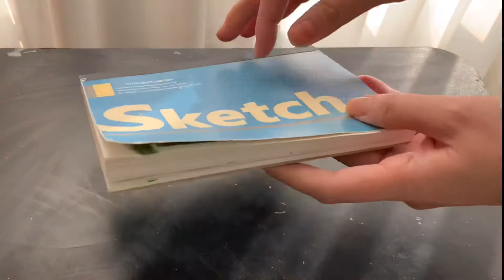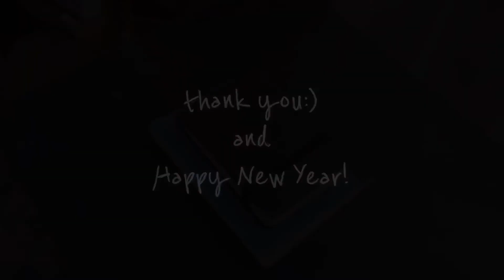2021 스케치북 투어 그리고 2022 새 스케치북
2021년도에 쓴 스케치북 투어 영상을 들고 왔습니다.
거창한 그림이 아닌, 항상 가까이에 두고 끄적이듯이 채워나간 스케치북이에요.
최대한 많은 날들, 자유롭게 그림을 그려보고자 쓴 스케치북 투어 영상인지라
엄청나게 대단한 건 없지만 그래도 재밌게 봐 주셨으면 좋겠습니다.
항상 영상 봐주시는 모든 분들 감사하고 2022년도에도 잘 부탁 드려요!
감사합니다